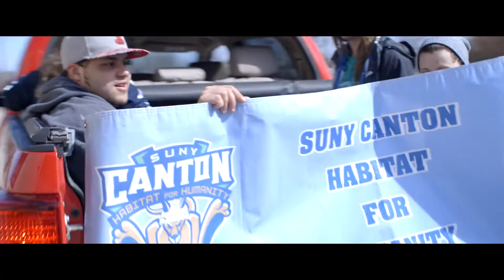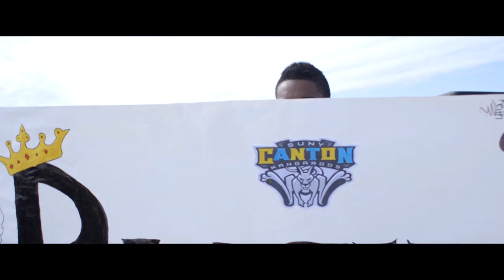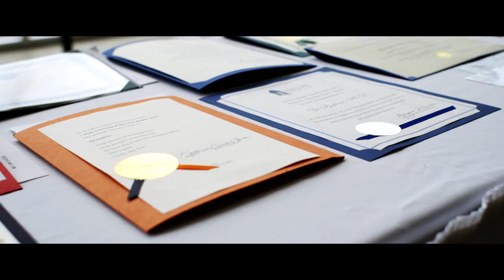SUNY Canton Presidential Inauguration